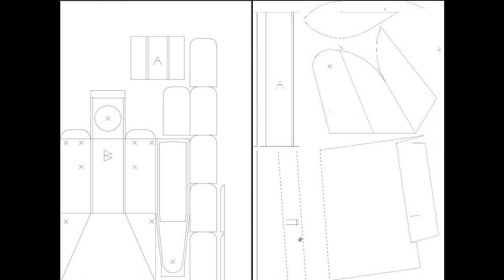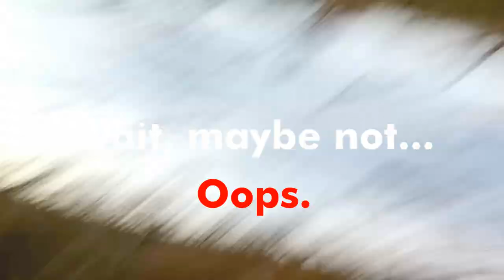RC Nausicaä Glider (Möwe)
A flying wing I designed and flew, based on Nausicaä's jet glider from the Hayao Miyazaki manga/anime.  Hope you enjoy it.  More and better videos soon!